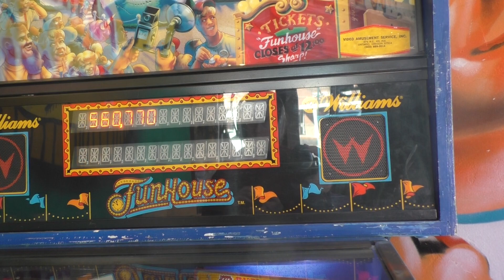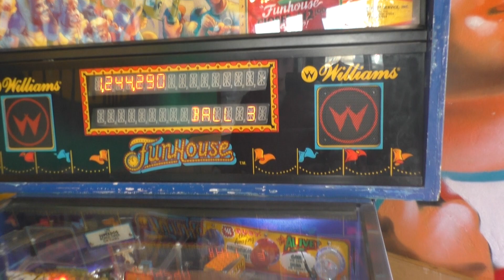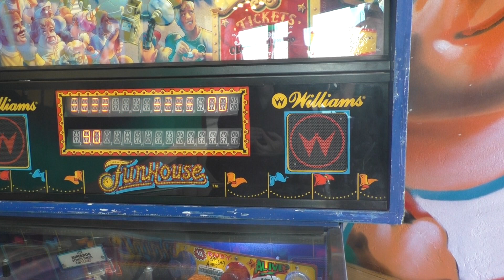Last game of Funhouse